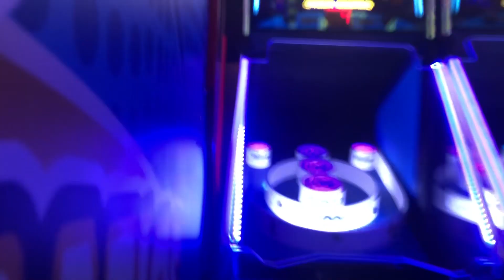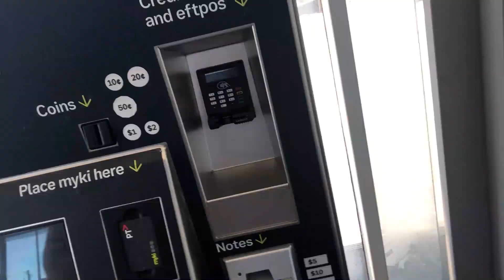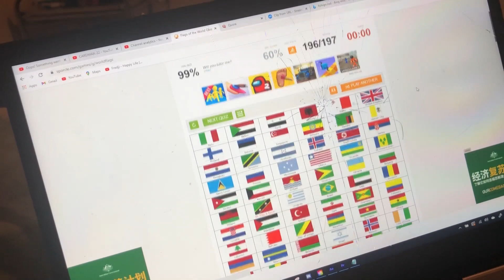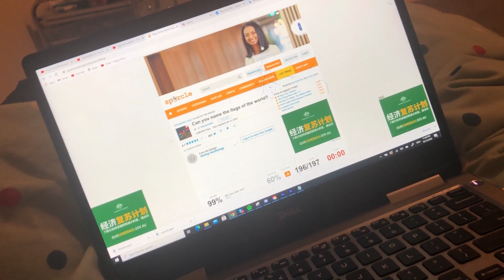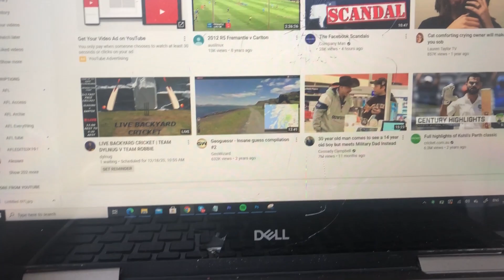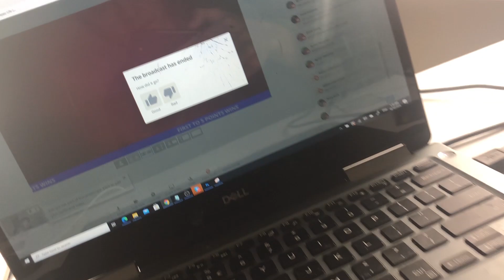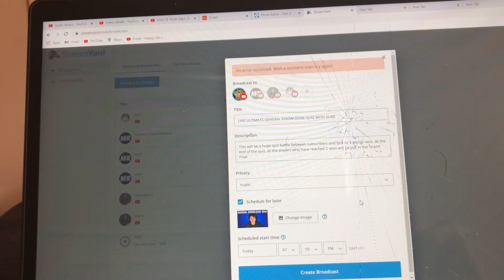I CAN FINALLY LIVE STREAM AGAIN!| Weekly Vlog #11 2020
Hopefully you guys enjoy this vlog,  if so let me know and also let me know if you want me to keep them up over 2021